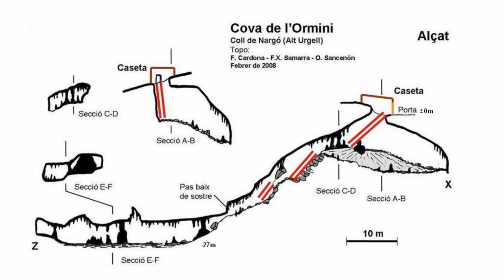COVA DE L'ORMINI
Situada a las proximitat de Montanissell,  és una cova apta para a tota mena de persones ja què disposa en el seu interior d'un seguit d'escales que ens permeten accedir a totes les sales situades en diferents nivells. Va formar part d'un projecte inacabat per fer-la turística, però que sembla no es va finalitzar. Cova molt interessant on i trobarem grans columnes i moltes concrecions.